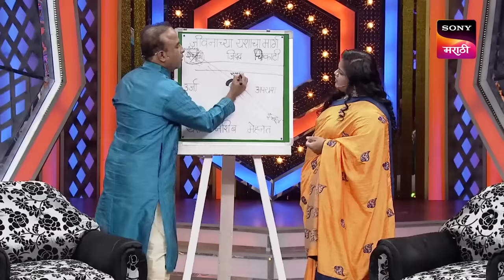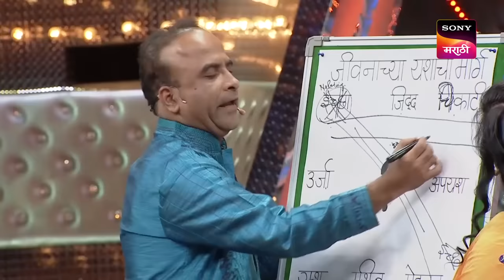विशाखा सुभेदार आणि समीर चौघुले | Maharashtrachi HasyaJatra | महाराष्ट्राची हास्य जत्रा | Best Scenes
About The Show:
The best comedy talent of Maharashtra will perform hilarious skits and will compete against each other to win the season title. The performers will be judged by veteran actors like Prasad Oak and Sai Tamhankar.